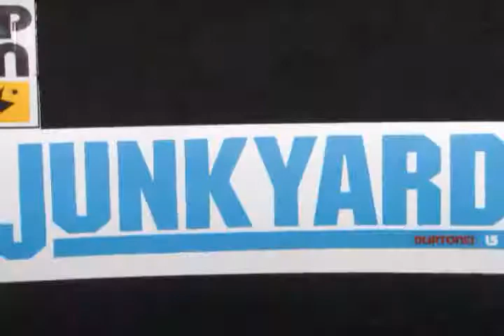SNOWDECK BURTON + SPIN BINDINGS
spin bindings on burton junkyard snowdeck.
rider Max